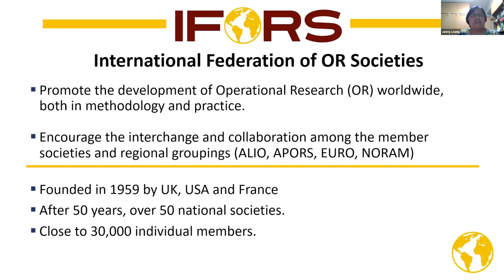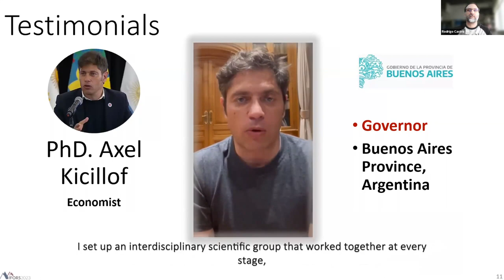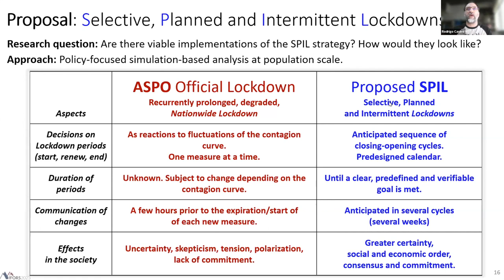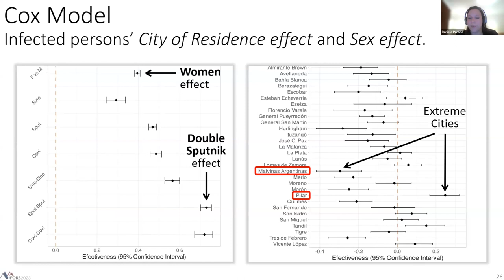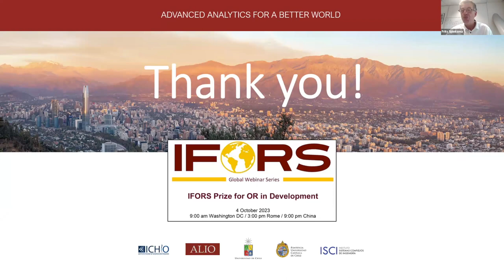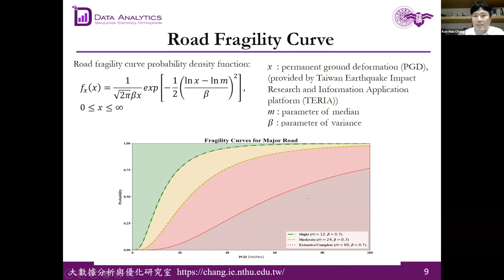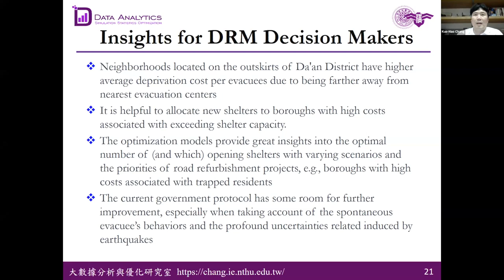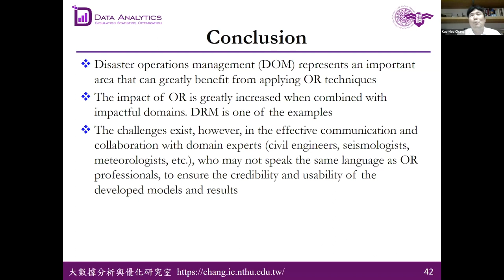IFORS Global Webinar Series - IFORS Prize for O.R. and Development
Topic: IFORS Prize for O.R. and Development

Speakers:

Kuo-Hao Chang
National Tsing Hua University, National Science and Techology Center for Disaster Reduction

Rodrigo Castro
University of Buenos Aires and CONICET, Argentina